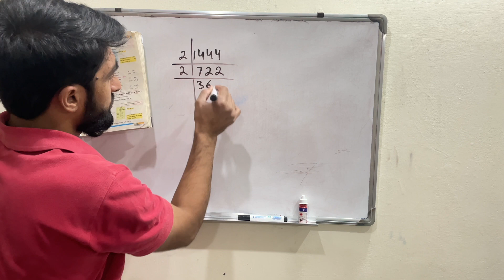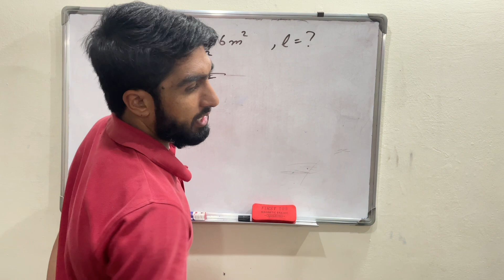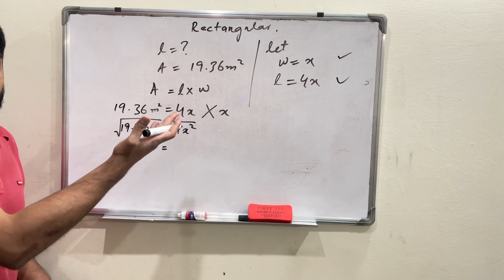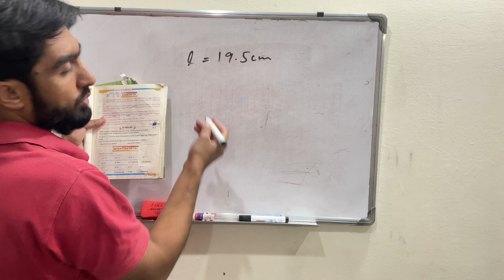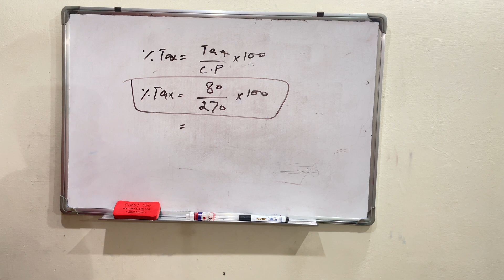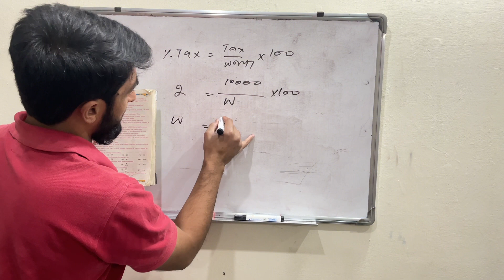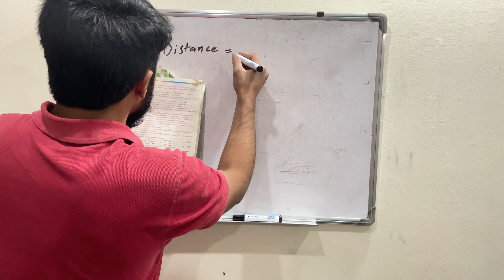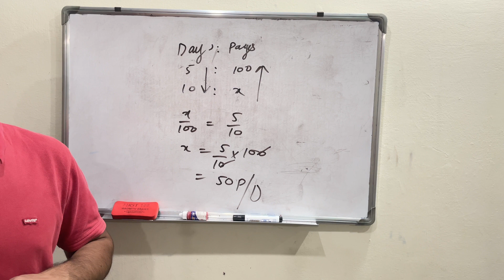Maths |online+physical classes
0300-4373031